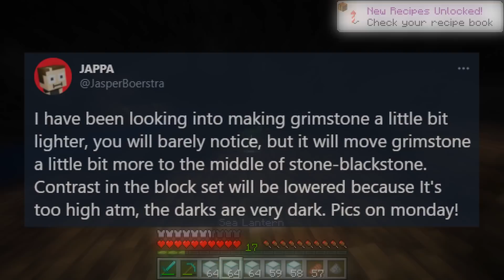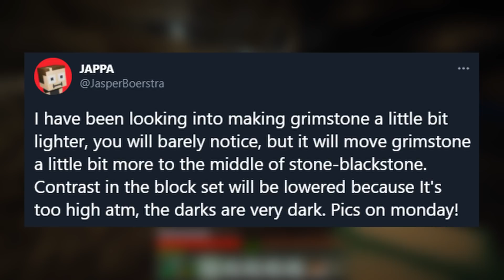What Will Be In Tomorrows 1.17 Announcement | Minecraft 1.17 Caves & Cliffs Update